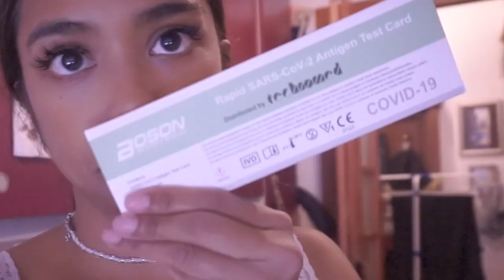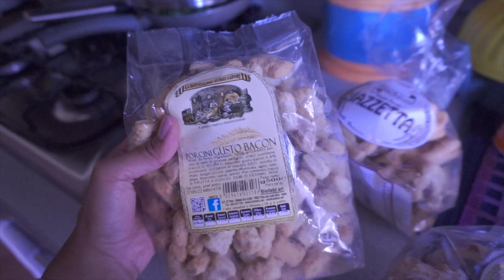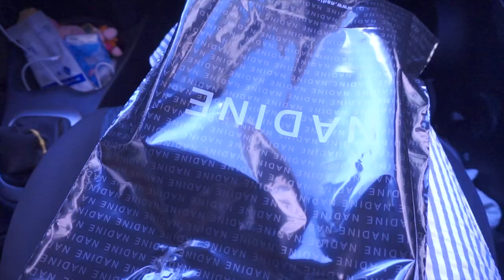💉Weekly Vlog: TORNARE A LAVORO DOPO LE FERIE...TRAUMA!!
Buongiorno Fanciull* e buon lunedì.
Vi lascio con il vlog settimanale di settimana scorsa di rientro a lavoro dopo due settimane di ferie al mare.

A presto,
Carol Ann
WHO I AM:
♡Name: Carol Ann
♡Date of Birth: June 9, 1992
♡Profession: Registred Nurse
♡Home Town: Milan, Italy
♡Nationality: Filipina/Italian